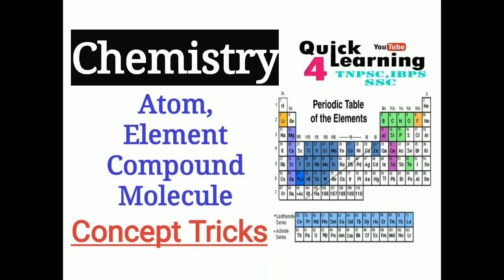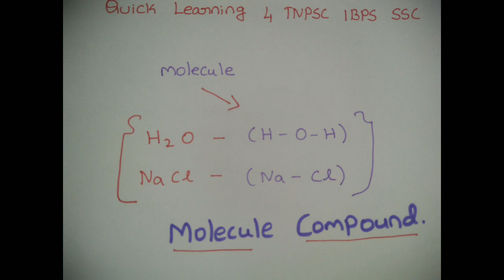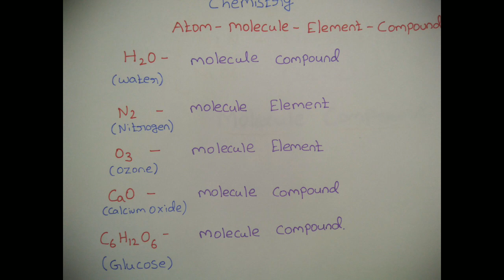Chemistry- Atom Element Compound Molecules in Tamil | Chemistry Shortcut Tricks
Science All Topics